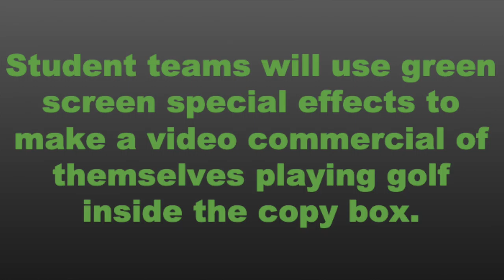Palmyra STEM Copy Box Mini Golf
Lots of STEM bang for the buck here. Design Thinking, Computational Thinking, Entrepreneurship, and Digital Storytelling all in one project. Growth Mindset as well! Fun!